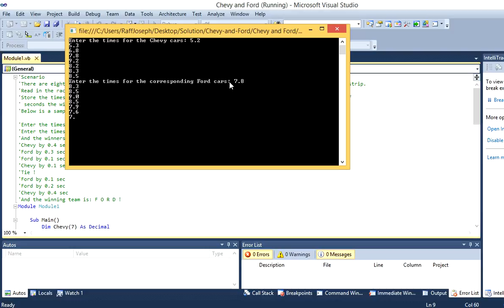Download Chevy and Ford VB 2010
Scenario
There are eight cars in each team called Chevy and Ford. One car from each team races its opponent on the drag strip. Read in the racing times for the eight Chevy cars and then read in the times for the eight Ford cars. Store the times into arrays called Chevy[ ] and Ford[ ]. Then list the winner of each pair, giving the number of seconds the winner won by. At the end declare which team won based on which team had the most wins. Below is a sample match.

Enter the times for the Chevy cars: 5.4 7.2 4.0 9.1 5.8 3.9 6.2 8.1
Enter the times for the corresponding Ford cars: 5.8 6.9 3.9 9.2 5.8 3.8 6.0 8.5
And the winners are:
Chevy by 0.4 sec
Ford by 0.3 sec
Ford by 0.1 sec
Chevy by 0.1 sec
Tie !
Ford by 0.2 sec
And the winning team is: F O R D !

• Accept the racing times for each of the Chevy cars into the array Chevy[ ].
• Accept the racing times for each of the Ford cars into the array Ford[ ].
• Then declare the wining car for each race, giving the winning time in seconds.
• If the times are identical, then declare the race was a tie.
• Finally, declare which team won the match, assuming a tie is possible.